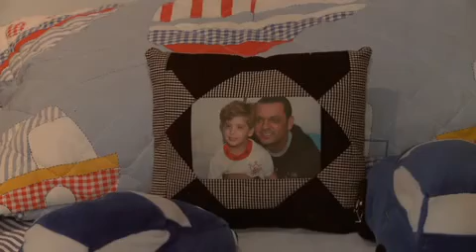Ritmo Brasil » Raça Negra e Maurício Manieri participam do DVD de Frank Aguiar